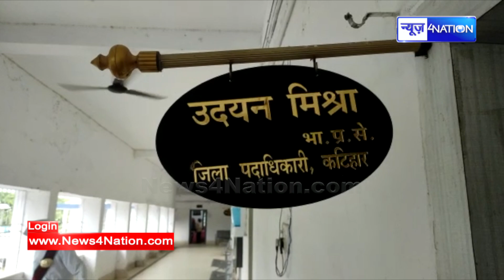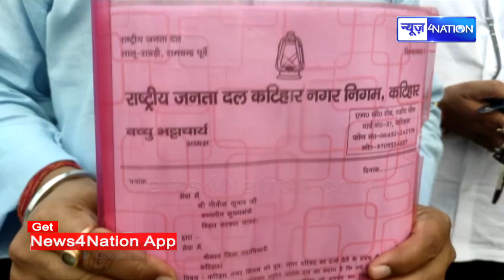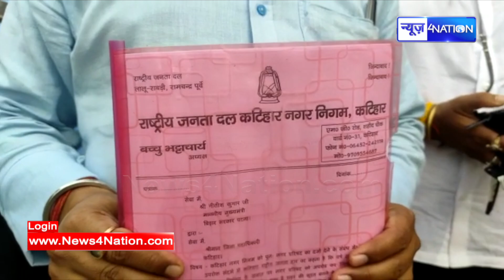Katihar में Tejashwi Yadav की सेना ने खोला मोर्चा, करवा कर देंगे दम । News4Nation